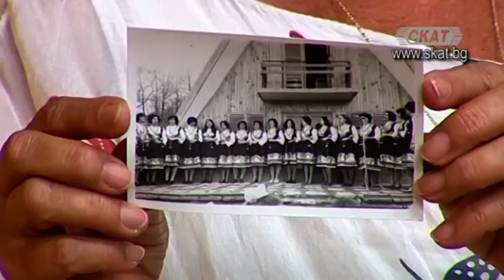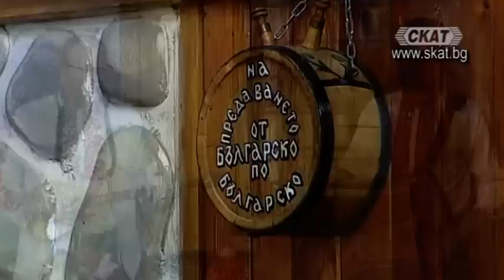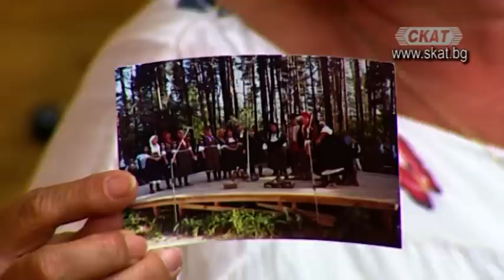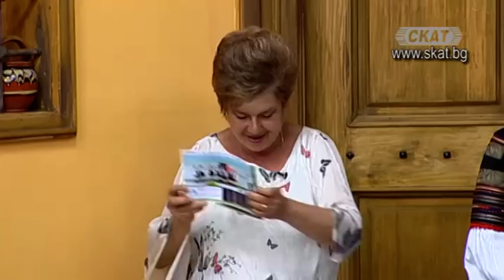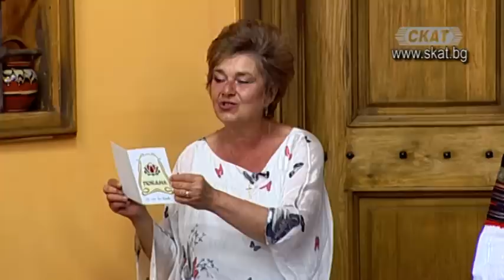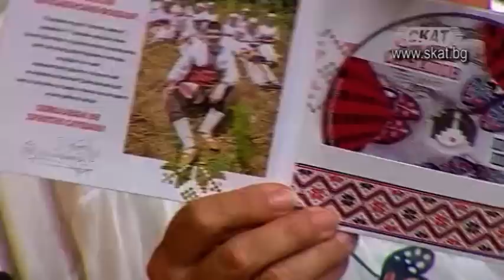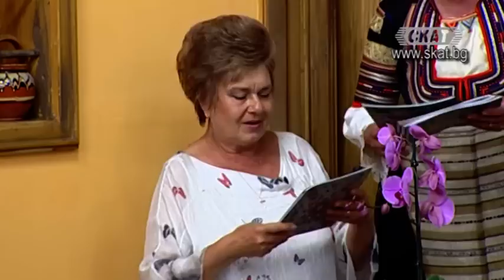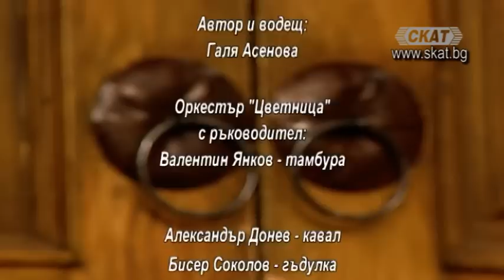От българско, по-българско 01.06.2019